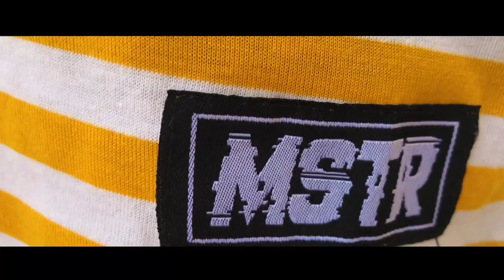LOCAL REVIEW EP6 FT. MSTR / MASTER SHOP